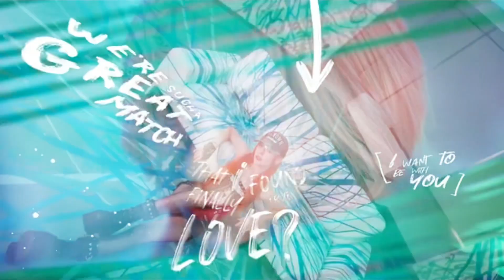Itzy - mr vampire | in ear monitor mix | use headphones